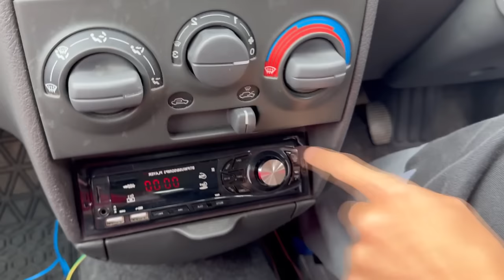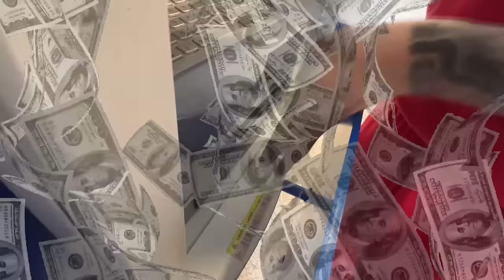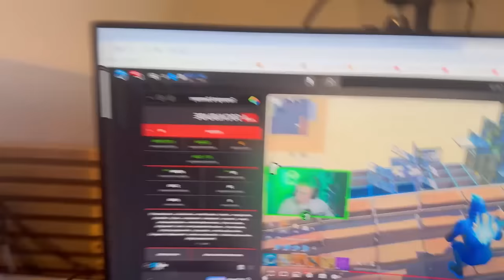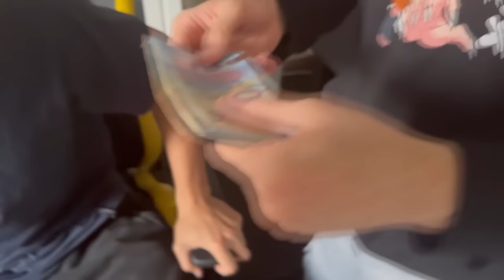REGALO 5000 EURO A MON3Y PER FESTEGGIARE LA SUA LIBERTA' (Emozionante)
IN QUESTO NUOVO DIVERTENTE VIDEO REGALO A MIO FRATELLO MONEY 5'000 EURO PER FESTEGGIARE LA SUA TANTO ASPETTATA LIBERTA'
LA SUA REAZIONE E STRAORDINARIA E TUTTI NOI DELLA STREAM HOUSE 2.0 SIAMO FELICISSIMI DI AVERLO NUOVAMENTE CON NOI